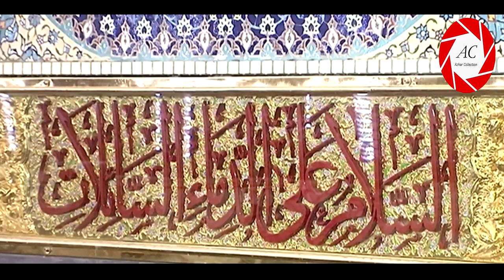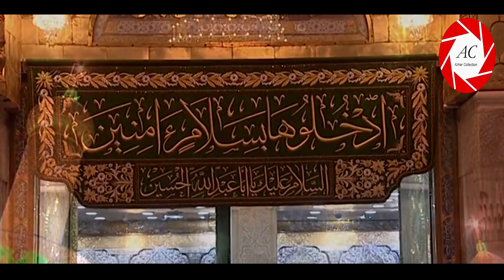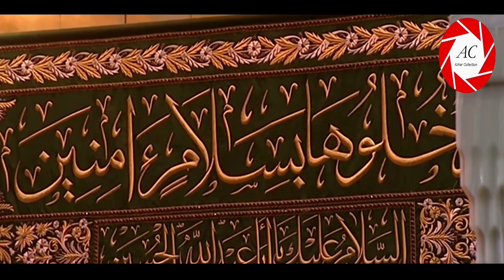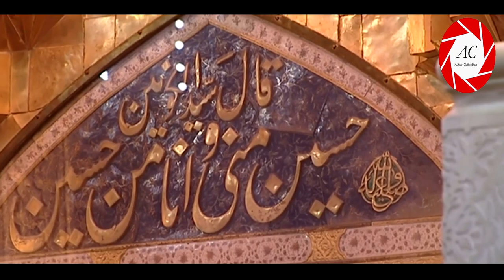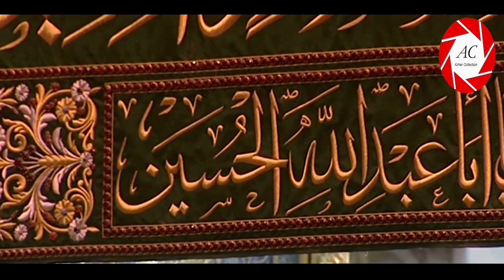Dua E Kumail in KARBALA | BAINUL HARAMAIN | Roza Imam HUSSAIN a.s | 23 Shawwal 1440 Hijri | 2019